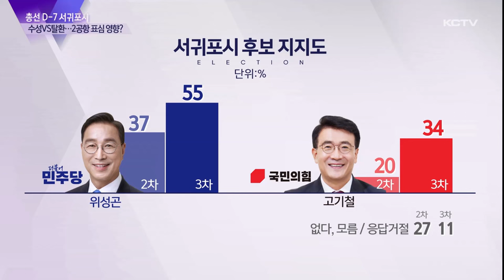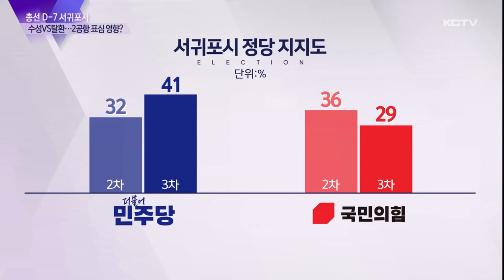[서귀포시] 수성 vs 탈환…제2공항 표심 영향?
서귀포시 선거구는 중고교 동문인 더불어민주당 위성곤 후보와 국민의힘 고기철 후보가 수성과 탈환을 위한 경쟁을 펼치고 있습니다.

위성곤 후보는 검증된 일꾼임을 내세우며 3선 도전에 나서고 있고 고기철 후보는 서귀포의 새로운 선택을 강조하며 입성을 위해 추격하고 있습니다.

특히 제주지역 최대현안인 제2공항이 위치해 있는 만큼 이와 관련한 표심의 향방이 주목되고 있습니다.

제주지역의 오래된 최대현안으로 꼽히는 제2공항 예정지가 자리잡은 서귀포시 선거구.

선거인수는 15만 5천750명으로 제주에서 가장 적습니다.

하지만 중고등학교 동문 간의 대결로 지역사회의 관심이 모아지며 제주에서 경쟁이 가장 치열한 지역으로 꼽힙니다.

최근 KCTV를 비롯한 언론 4사의 3차 여론조사 결과 더불어민주당 위성곤 후보 55%, 국민의힘 고기철 후보 34%의 지지도를 보이며 격차는 21%p로 나타났습니다.

지난 2월 2차 여론조사와 비교하면 위성곤 후보는 18%p, 고기철 후보는 14%p 상승했습니다.

부동층이 16%p 감소하고 국민의힘 원팀 선언 등으로 두 후보 모두 지지도가 상승한 것으로 보입니다.

위성곤 후보의 경우 50대에서 71%의 높은 지지도를 나타냈고 서귀포시 모든 권역에서 50%가 넘는 지지도를 얻었습니다.

고기철 후보는 60대와 70대에서 지지도가 높았고 보수층에서 63%의 높은 선호도를 보였습니다.

이번 여론조사에서 주목할 만한 점은 서귀포시의 정당 지지도가 뒤집혔다는 겁니다.

더불어민주당이 지난 2차 여론조사에서 오차범위 내에서 국민의힘에 뒤졌지만 이번 여론조사에서는 더불어민주당 41%, 국민의힘 29%를 나타내며 10%p 이상 앞섰습니다.

제주지역 국민의힘 경선 과정에서 석연치 않았던 전략공천과 탈당 등 잡음이 서귀포지역에도 영향을 끼치고 제주의 더불어민주당 후보들이 이번 총선을 통해 제2공항에 관한 찬성 입장을 명확히 하면서 지지도에 변화가 있는 것으로 보입니다.

또 지역구는 민주당, 비례는 조국혁신당이라는 일명 지민비조 현상으로 민주당 지지층의 결집도 일부 나타난 것으로 분석됩니다.

이번 여론조사는 KCTV를 비롯한 언론 4사가 한국갤럽에 의뢰해 지난달 30일 실시됐으며 보다 자세한 조사개요는 중앙선거관리위원회 홈페이지에서 확인할 수 있습니다.

[조사개요]
조사의뢰: 뉴제주일보, 한라일보, 헤드라인제주, KCTV제주방송
조사실시: 한국갤럽
조사일시: 2024년 3월 30일
조사대상: 제주특별자치도 서귀포시 거주 만 18세 이상 남녀
조사방법: 무선 전화 인터뷰 조사
표본크기: 505명
피조사자 선정방법: 통신사 제공 휴대전화 가상번호 프레임에서 무작위 추출
응답률: 18.1% (2,787명 중 505명 응답)
가중값 산출 및 적용: 성·연령·지역별 인구비례 가중(셀 가중)
질문내용: 국회의원 후보 지지도, 지역구 당선 후보 예상, 비례대표 투표 희망 정당, 정당지지도 등